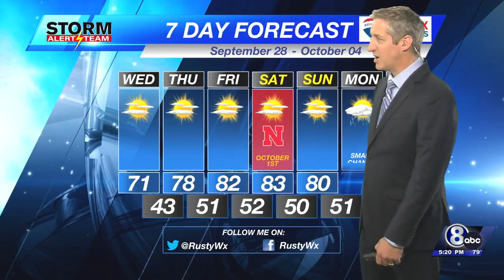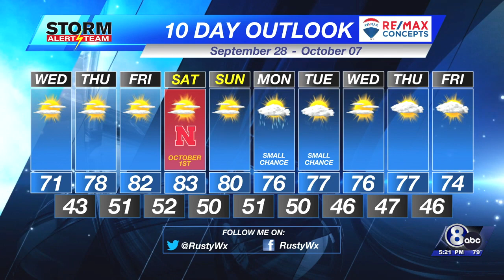Tuesday Evening KLKN Forecast - September 27, 2022